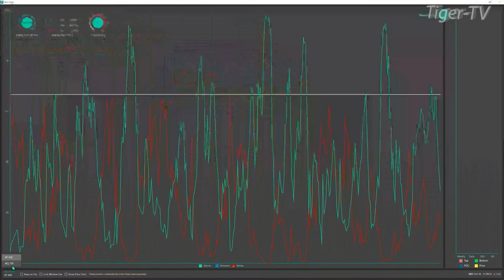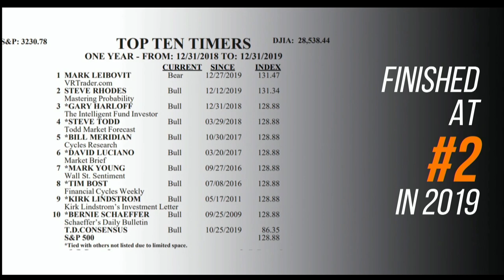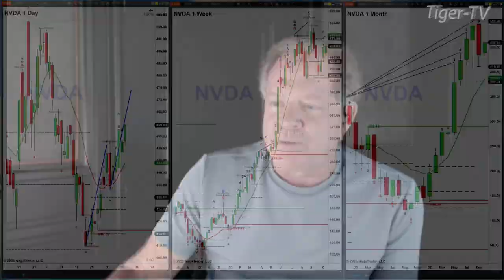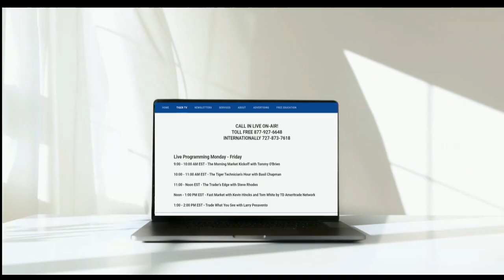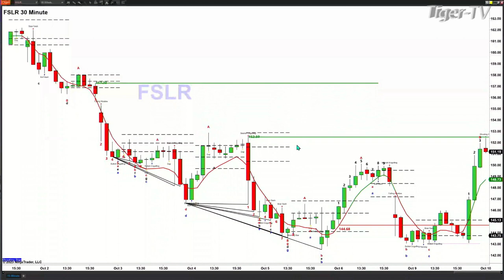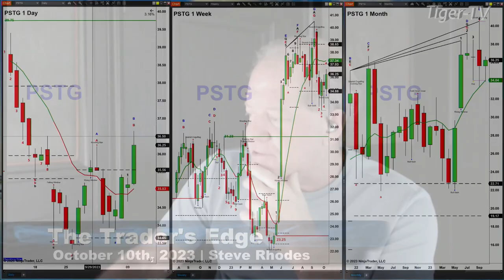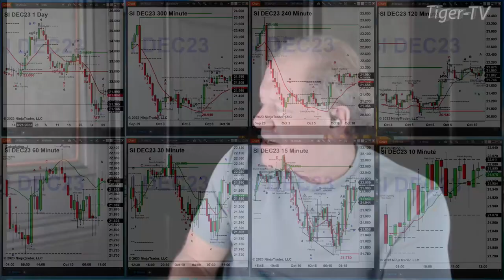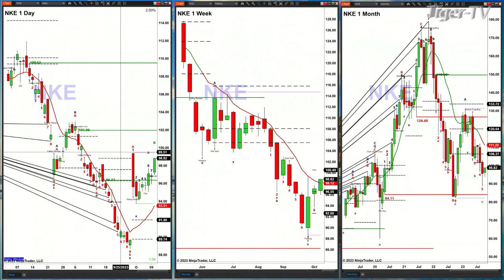October 10th,, The Trader's Edge with Steve Rhodes on TFNN - 2023